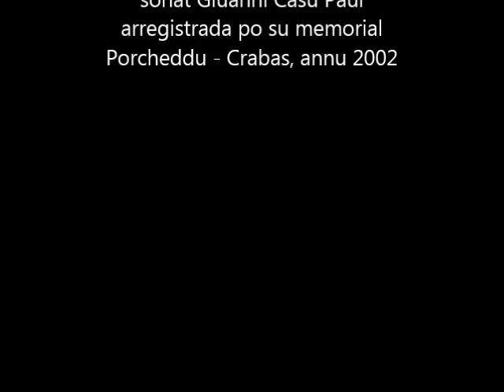sa giminera - cantzoni longa crabarissa - càntat S.Manca Gavaurru, sònat Giuanni Casu Paui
bella e spassiosa cantzoni a crubas, connota cantzoni longa crabarissa, titulada "sa giminera", iscrita de Giuseppi Pinna "La Mora". In custa occasioni est cantada de Srabadoi Manca Gavaurru e acumpangiau cun is sonus de canna de Giuanni Casu Paui.